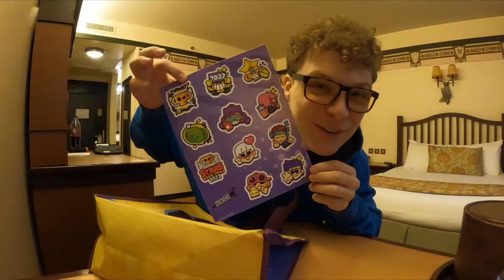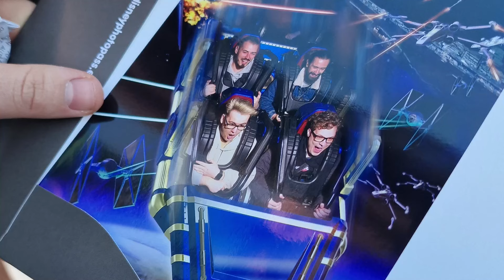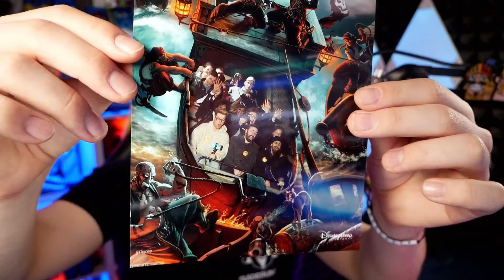A BRAWL STARS Meghívott a PÁRIZSI DISNEYLAND-be!😍